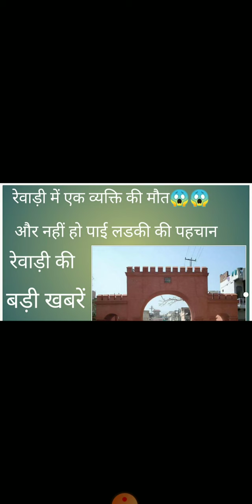Rewari update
rewari news
aaj ki rewari ki badi khabre
dharuhera news
kosli news
khori news